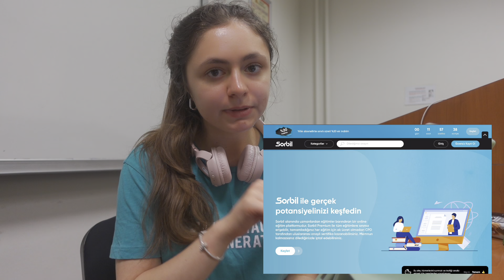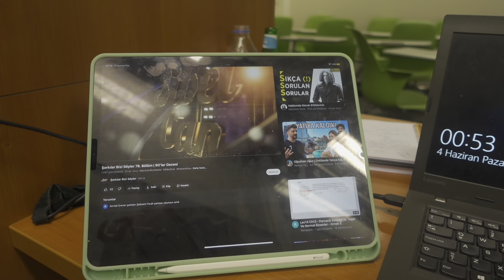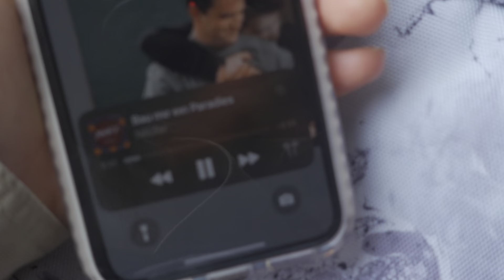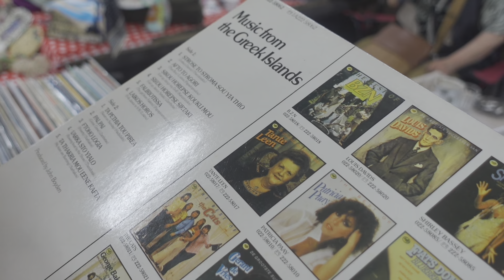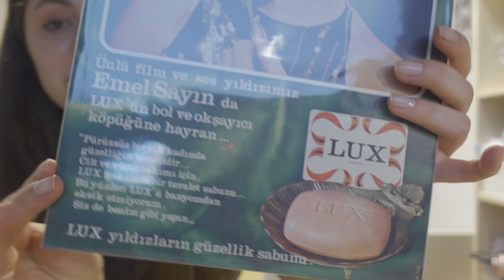Koç Üniversitesi Final Haftası 1 - Feriköy Antika Pazarına gittik!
Aşklarım🩷
Umarım izlerken sevmişsinizdir